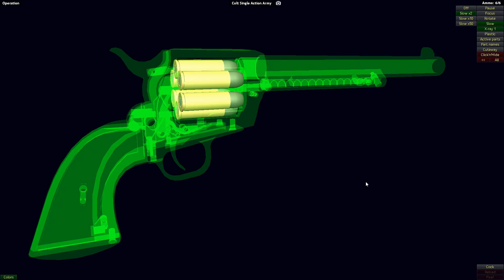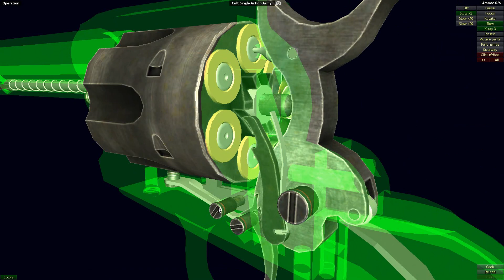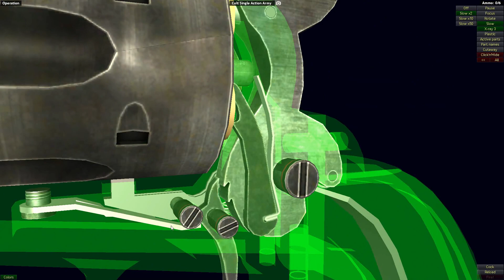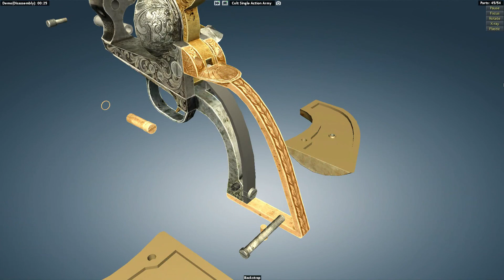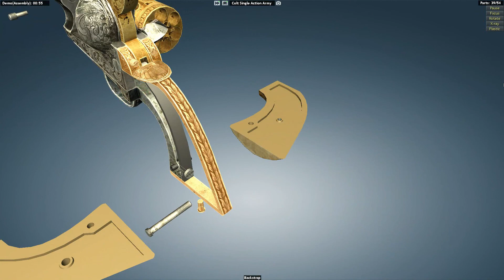How a 1873 Colt Peacemaker Works